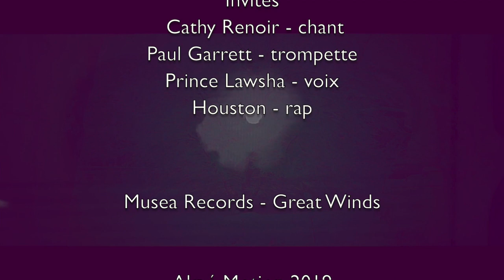AKPÉ MOTION - Teaser Migrations 2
Nouvel Album Migrations 2 sortie le 15 mai 2019
chez Musea Records - Label Great Winds -

Alain Brunet - trompette -  bugle - voix
Jean Gros - guitare
Luis Manresa - guitare basse - chant
Pascal Bouterin - batterie - méditation drum - voix
Invités :
Cathy Renoir - chant
Paul Garrett - trompette
Prince Lawsha - voix
Houston - rap

Images de Philippe Legorre au studio de la Maison des Artistes à Chamonix
Réalisation et montage - Pascal Bouterin

Akpé Motion 2019